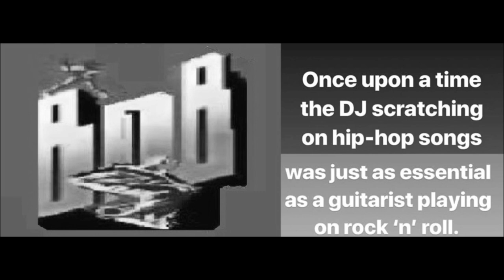Imperial Brothers We come to rock! bobscratch re edits for the scratch.